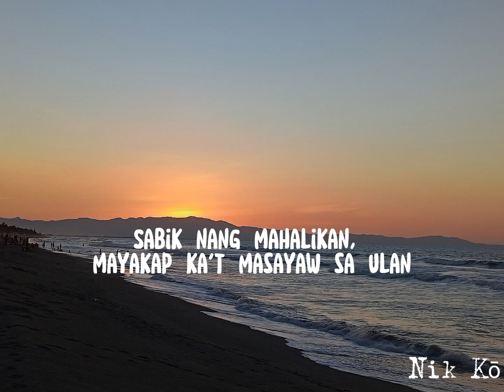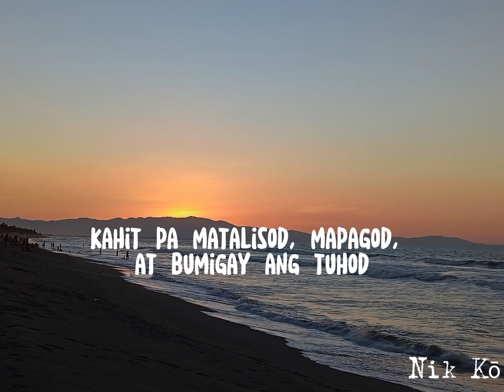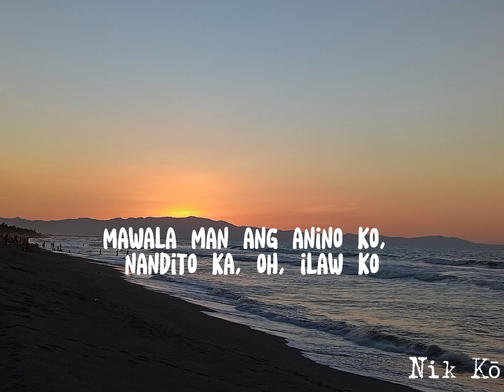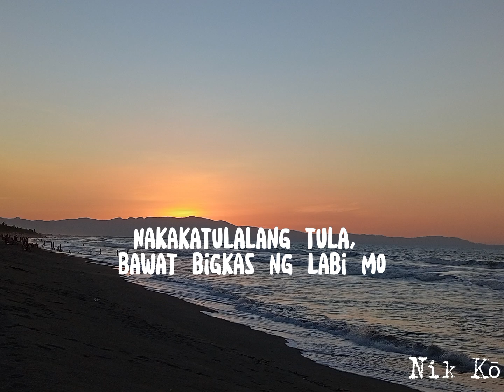UHAW - DILAW || LYRIC VIDEO